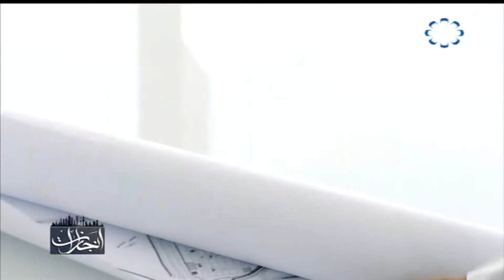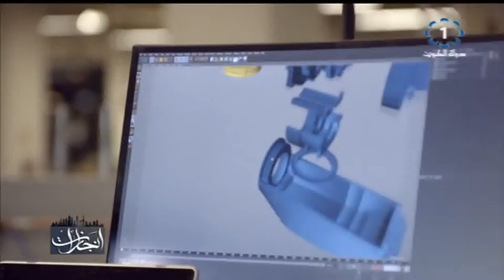برنامج انجازات .. مشروع مبنى مجمع الخدمات العمالية لادارة عمل محافظة حولي